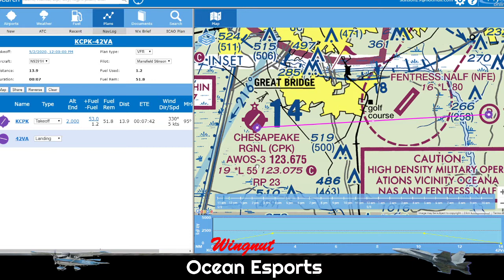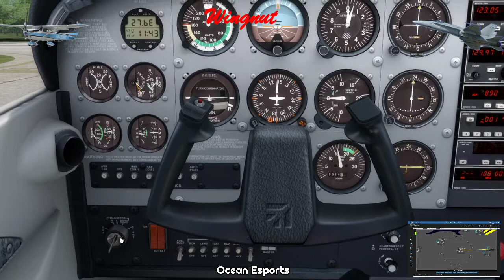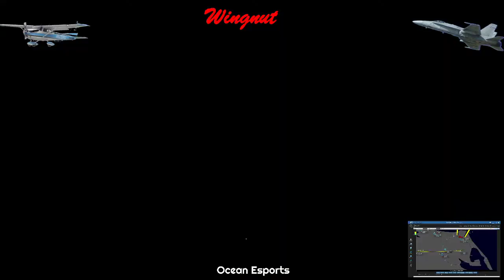KCPK TO 42VA FUN FLIGHT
Chesapeake Regional Airport